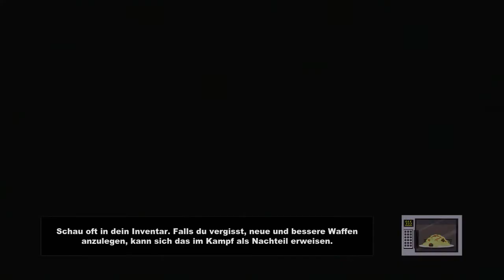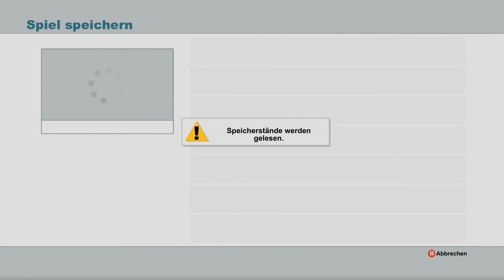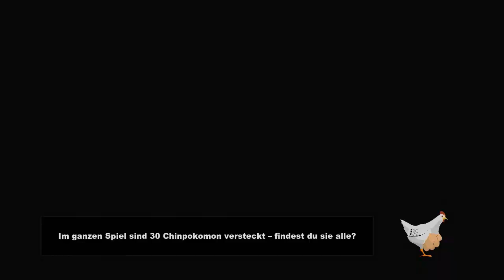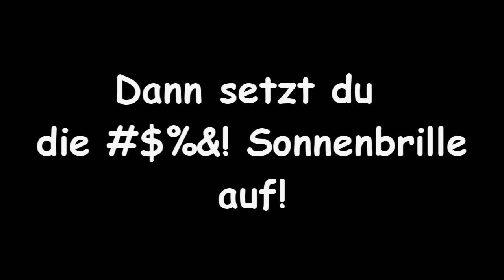#35 SOUTH PARK: DER STAB DER WAHRHEIT | Atombomben-Fürze gegen düstere Pixeltierchen | [HD] [DE]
Wir spielen SOUTH PARK: DER STAB DER WARHEIT aka THE STICK OF TRUTH. Das Rollenspiel der Macher von South Park und Obsidian Entertainment aus dem Jahre 2014.

Wir haben erfolgreich Kirche und Staat voneinander getrennt (indem wir den  Bischof von Banff erlegt haben). Nun geht es weiter nach Vancouver, um eine neue Furz-Technik lernen zu können. Also typisches Rollenspiel-Einmal-eins.

Spiel: South Park™: The Stick of Truth™
Entwickler und Publisher: Obsidian Entertainment / Ubisoft
Veröffentlichung: 2014
Plattform: PC
Genre: Action Rollenspiel
Altersfreigabe: USK 18
Spielmodus: Einzelspieler
Geschätzte Spieldauer: ca. 20 Stunden